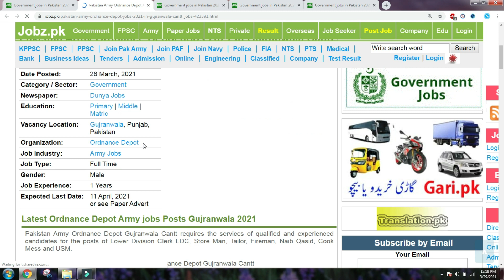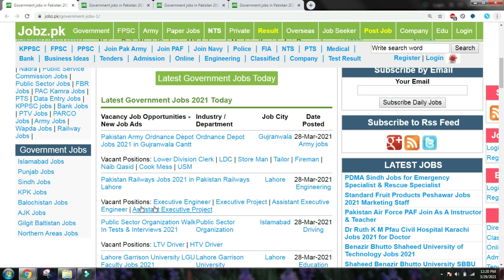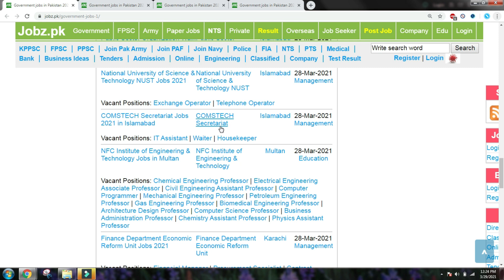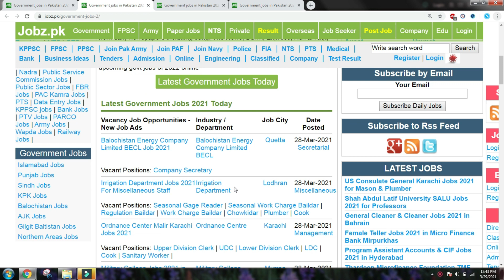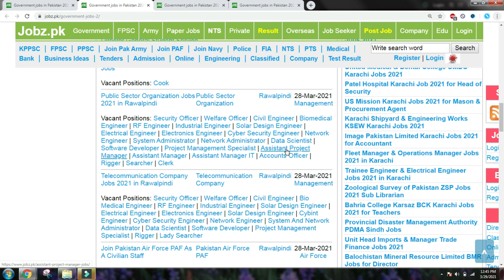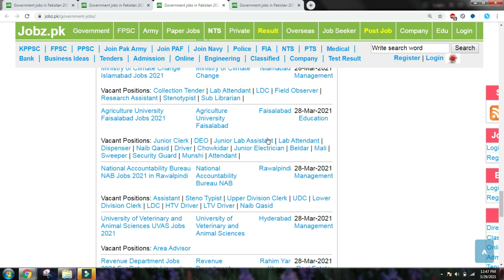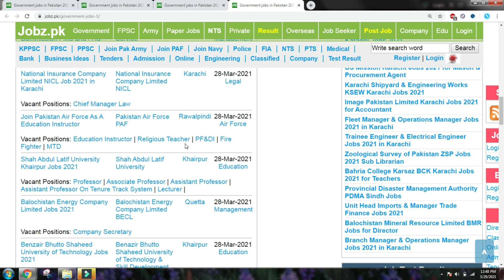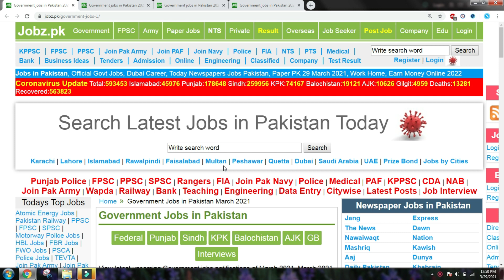Sunday Government Jobs 28 March 2021 | Latest Government Jobs 28 March 2021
In this video you will see regarding the latest Government Jobs in all over Pakistan which are advertised in different News Papers on 28 March 2021.